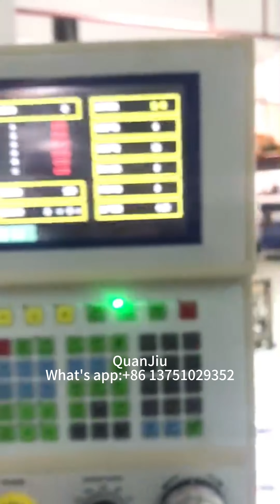2D CNC wire bending machine with automatic screw function